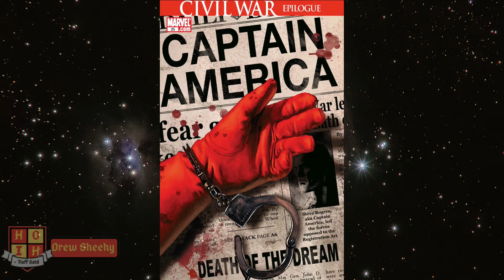Top 5: Super Heroes That Should Have Stayed Dead...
Not all super hero returns are all what they are cracked up to be...  here are my Top 5